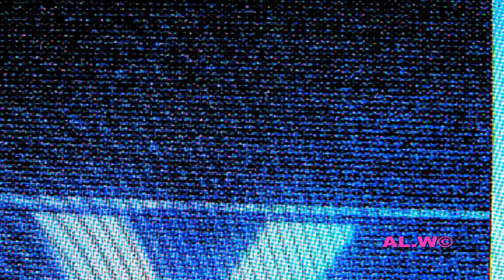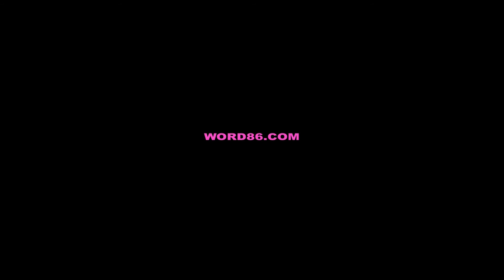STADIUMAGAZINE[C]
WORD86.COM
AL.W©